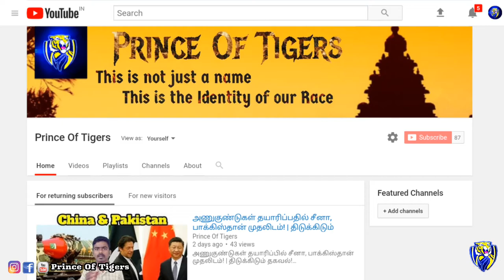Chernobyl Nuclear Disaster in Russia | North Ukraine | Tamil | Prince Of Tigers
The Chernobyl disaster was a nuclear accident that occurred on 26 April 1986 a

t the No. 4 nuclear reactor in the Chernobyl Nuclear Power Plant, near the city of Pripyat in the north of the Ukrainian Soviet Socialist Republic.

Cause: Reactor design flaws and breach of protocol during simulated power outage safety test

Result: Chernobyl disaster effects

Locations: Chernobyl Nuclear Power Plant, Pryp'yat'

உங்களுக்கு எது போன்ற வீடியோகள் வேண்டும் கமெண்ட் - ல் குறிப்பிடவும். மேலும் பல விடியோவுக்கு சப்ஸகிரைப் செய்யுங்கள் நன்றி ..